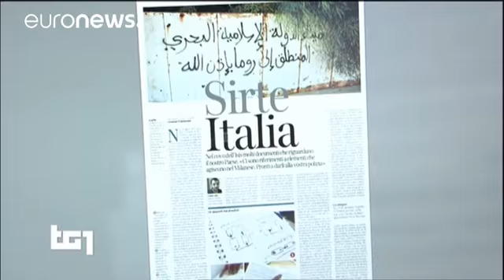Λιβύη: Κατελήφθη το στρατηγείο των τζιχαντιστών στη Σύρτη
Οι κυβερνητικές δυνάμεις της Λιβύης κατέχουν μεγάλα τμήματα της Σύρτης, εκδιώκοντας τους τζιχαντιστές του Ισλαμικού Κράτους και απελευθερώνοντας το πανεπιστήμιο της πόλης το οποίο χρησιμοποιούσαν, ως στρατιωτικό νοσοκομείο.

Στα χέρια των κυβερνητικών δυνάμεων είναι και το πρώην αρχηγείο των τζιχαντιστών του Ισλαμικού Κράτους στη Σύρτη, όπου βρέθηκαν αρκετά έγγραφα για πιθανούς τρομοκρατικούς στόχους.

«Οι συγκρούσεις είναι τώρα πίσω από το συνεδριακό κέντρο Ουαγκαντούγκου και  περιμένουμε διατ…